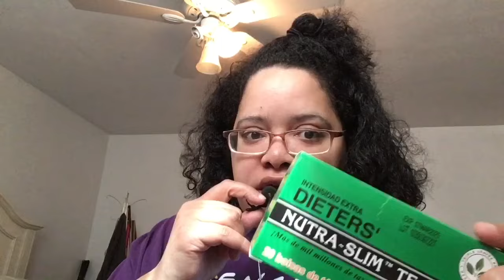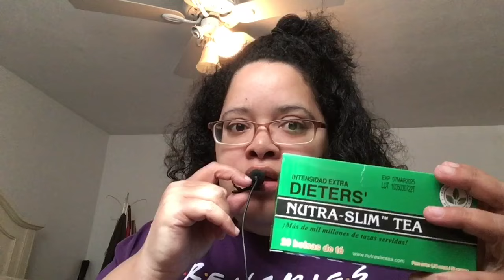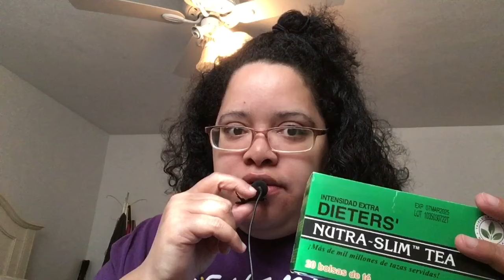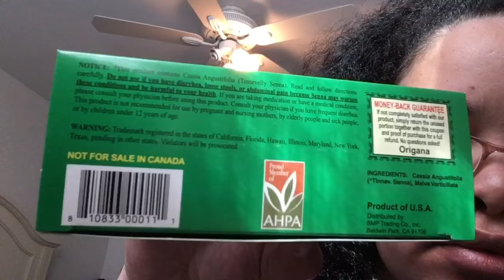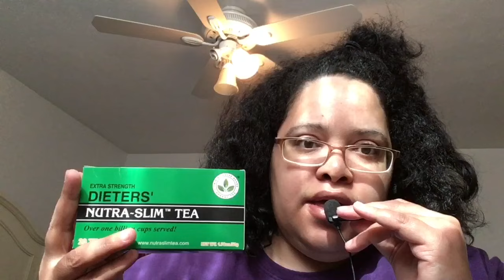ASMR Let’s chit chat while I try dietary drink part 1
Hello
In this video are realistic settings of me drinking diet tea and exploring if the tea works or if it takes a long period to work I will fully explain in the second part if it worked like the three ballerina tea or faster and if it actually works.